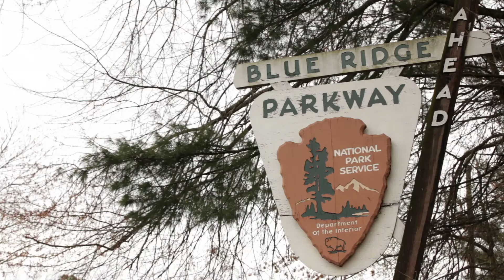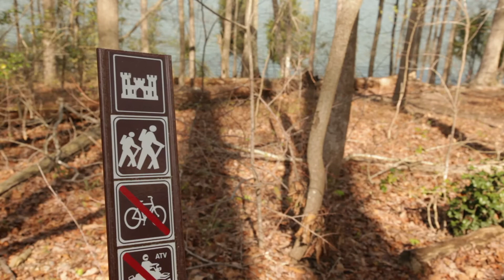From the Mountains to the Sea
Spanning 1,000 miles from the Great Smoky Mountains to the Outer Banks, this continuous corridor of protected land encourages visitors and homegrown North Carolinians alike to experience the natural, diverse beauty of our state one step at a time. Volunteers maintain this trail so that future generations may continue to enjoy our state and all its natural glory.